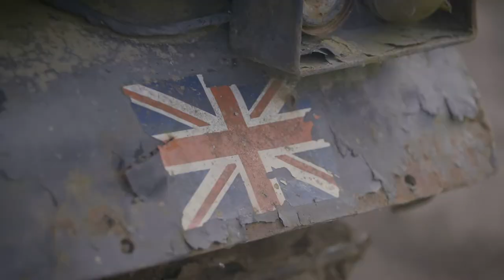On Track with Forces Radio BFBS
Former England captain Stuart ‘Psycho’ Pearce MBE, Love Island’s Georgia Steel and TV presenter Jenni Falconer take on a series of military skill test challenges for new radio show ‘On Track with Forces Radio BFBS’